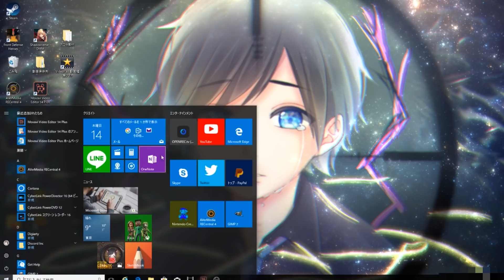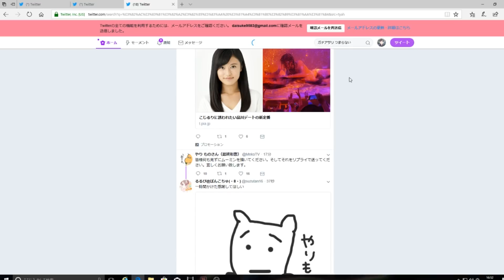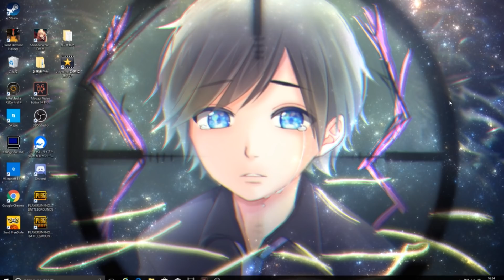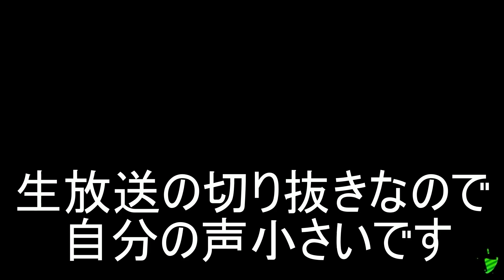【スプラトゥーン２】新ルール『ガチアサリ』開始１日目でスプラトゥーンプレイヤーの不満が多すぎてやばいｗｗｗ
れいらに 様　はづき。 様　彩* ニア〆Link様
。あさひ。様 　はなまる。様 　ゴジライス様